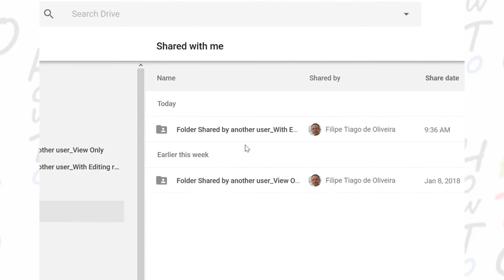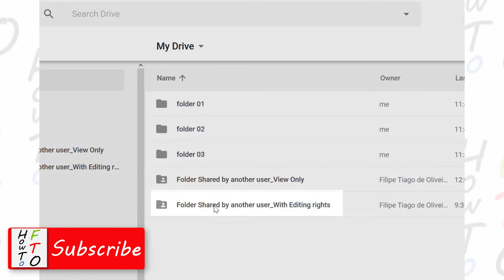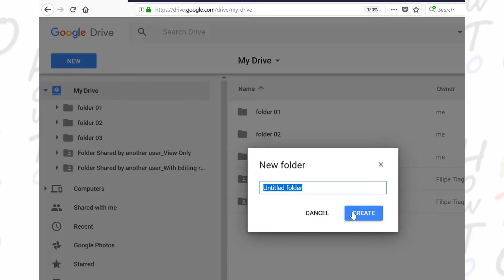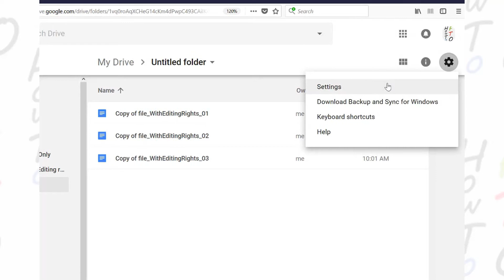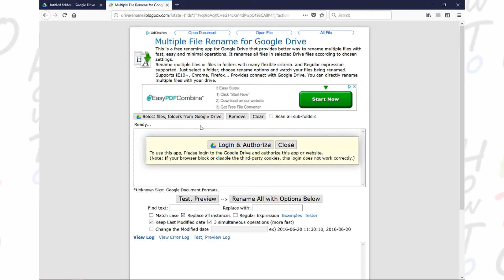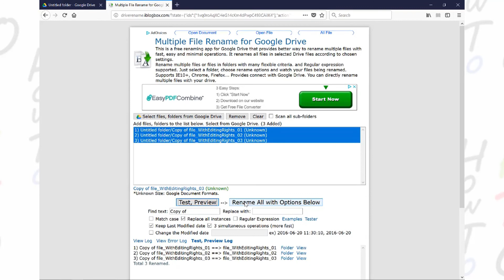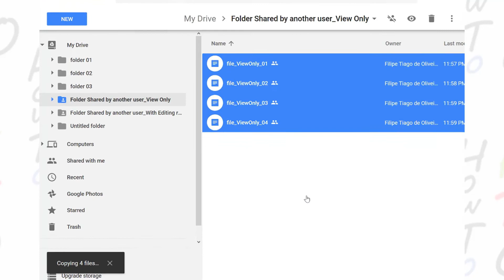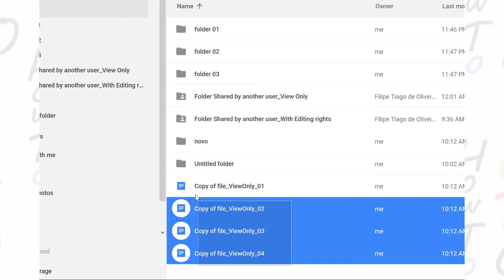Google Drive Keep files from UNSHARED folders [Check the index]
Google Drive. Keep files from folders that are not shared anymore! No need to download files to your computer. 3:15 How to rename multiple files in Google Drive; 3:35 Add an app to your Google Drive account; 4:03 Multiple File Rename for Google Drive App; 4:26 Bulk file rename in Google Drive; 6:34 Procedure to Only View permissions folder

Index:
(3:15)How to rename multiple files in Google Drive
(3:35)Add an app to your Google Drive account
(4:03)Multiple File Rename for Google Drive App
(4:26)Bulk file rename in Google Drive
(6:34)Procedure to Only View permissions folder

Google Drive How to use google drive and keep files from unshared folders. No need to download files to your computer. Keep your files even when they are no longer shared.

When files (videos, documents, photos….) are shared with you, you can copy them to “My Drive”.

However, when for some reason these files/folders are no longer shared with you, those files/folders that you copied to your “My Drive” will be lost because you´re not their owner.

Learn how to keep folders and files that were once shared with you. Stop losing them in a very simple way. No need to download those files and folders to your computer. Everything is done inside google drive.

You´re also learn how to bulk transfer the ownership of files/folder inside google drive, as well as rename multiple files with a single click with multiple file rename app.